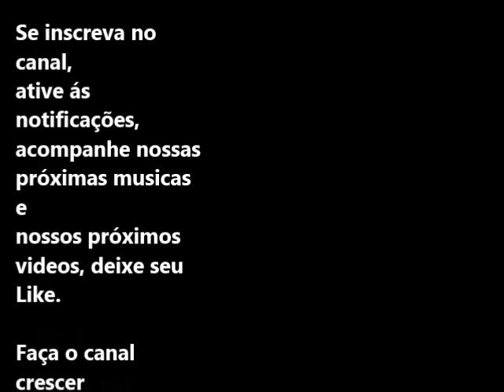Fatos e Mistérios Pequeno Alien encontrado em Metepec México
Em uma fazenda em Metepec no subúrbio de Toluca um fazendeiro achou uma criatura estranha. O caso ganhou conotação da mídia com a morte do fazendeiro Marao Lopes.